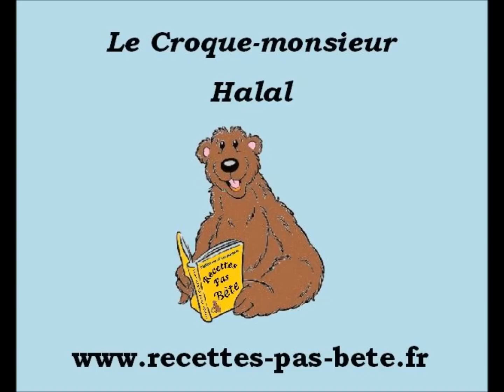Le croque-monsieur Halal (recette facile et rapide) HD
La recette en video du croque-monsieur Halal par recettes-pas-bête, expliquer pas à pas
Retrouvez la liste des ingrédients plus bas et le lien de la recette complète.
Liste des ingrédients
4 tranche de blanc de poulet
8 fromage carré croque-monsieur
4 cuillères à café de moutarde de dijon
1 oeuf
2 cuillére à soupe de lait
120 g de gruyère rapée
8 tranches de pain de mie large
Le matériels requis :
1 grille-viande
1 cuillére à café
1 cuillére à soupe
1 fourchette
1 bol
1 spatule

Nos chaînes partenaires :

Chaine dédiée aux recettes de cuisine,  astuces,  truques  et bien plus.

Chaîne dédié aux basses du crochet avec des réalisations

Les tutos de Fredo

Chaîne dédié aux tutos informatique en tous genres expliqués pas à pas par recettes pas bête.

Chaîne dédié aux interviews de Youtuber de tous les horizons qui partagent leurs expérience et vous font découvrir leurs chaînes.

Tiago Délires

Des vidéos et des délires pour rigoler sans se prendre la tête avec un ton un peu décaler par recettes pas bête

Visitez nos sites partenaires